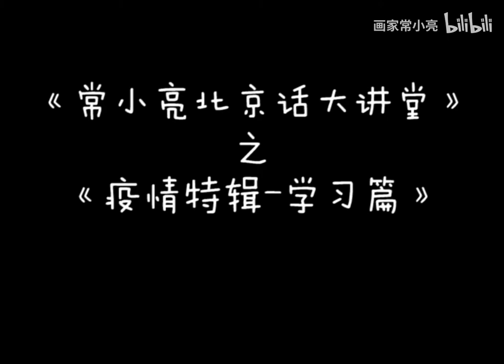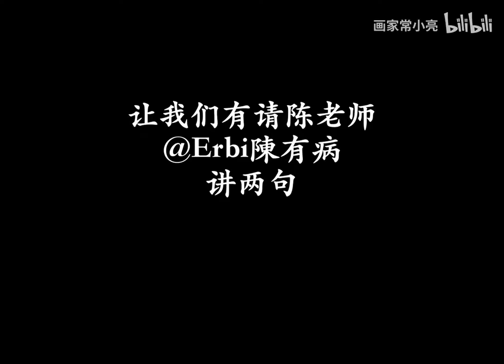当 代 学 生 网 课 翻 车 现 场